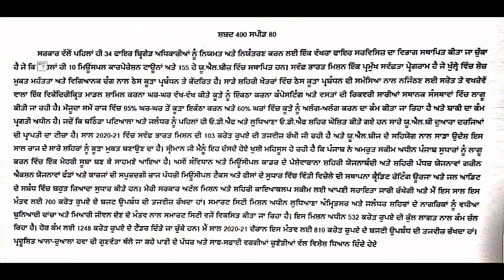punjabi shorthand dictation speed 80 wpm - punjabi dictation words - punjabi dictation software